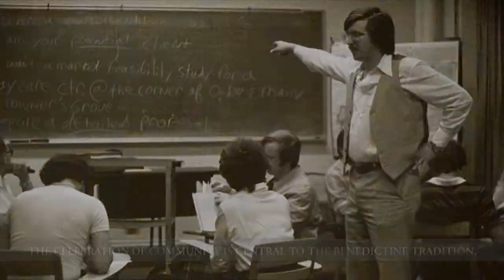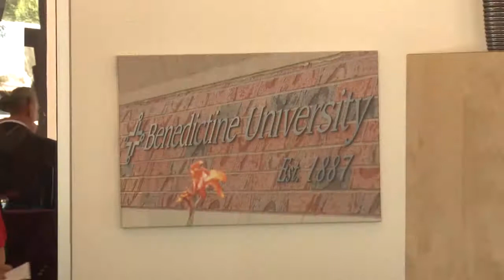Introducing Benedictine University at Mesa